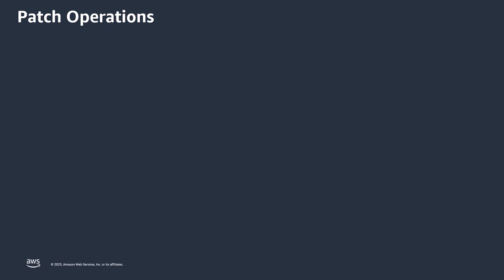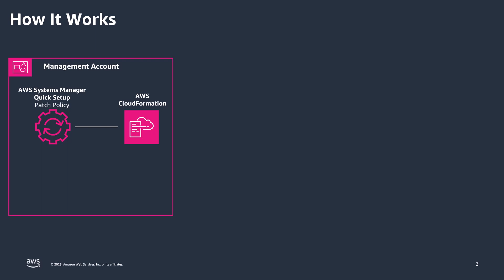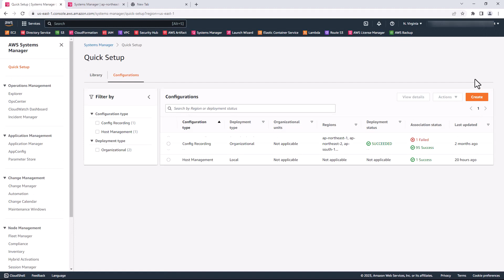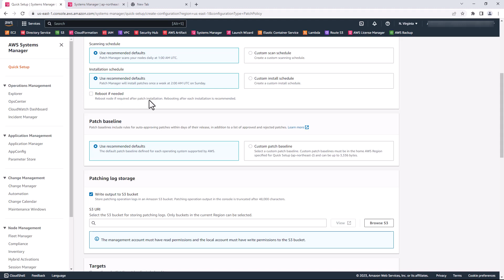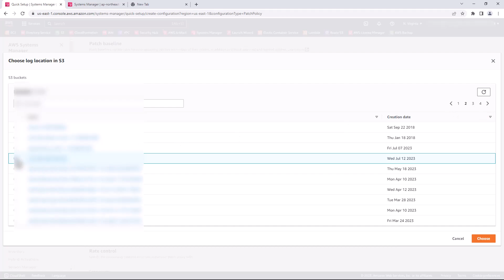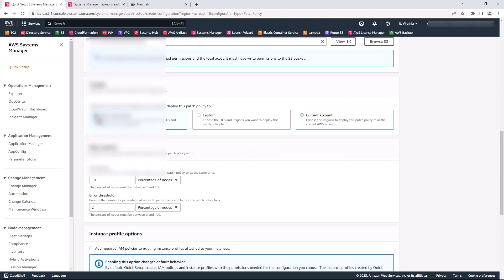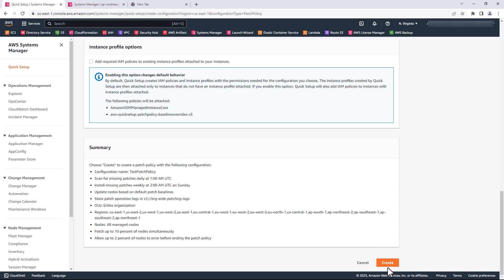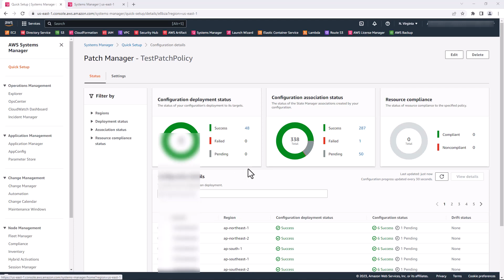Automate Patching with AWS Systems Manager Quick Setup Patch Policy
In this video we show you how to can automate patching of your applications and EC2 Instances in your organization and AWS accounts using AWS Systems manager.